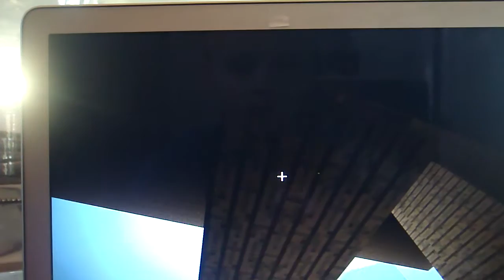Rens van der Burg speelt Minecraft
De eerste Vlog van Rens van der Burg